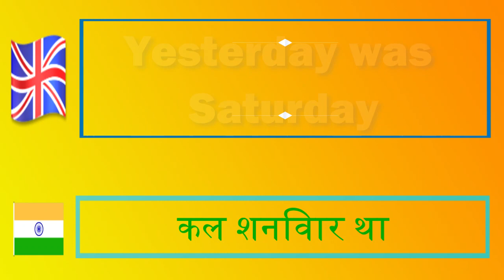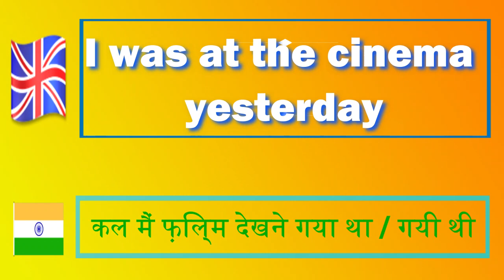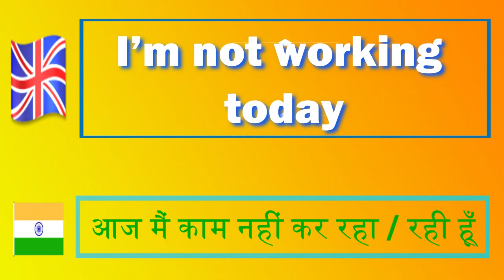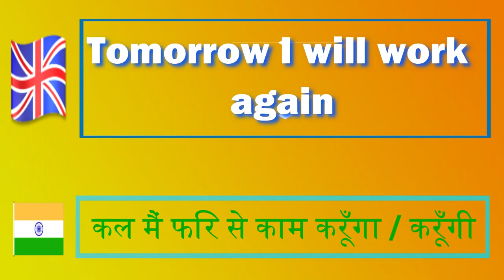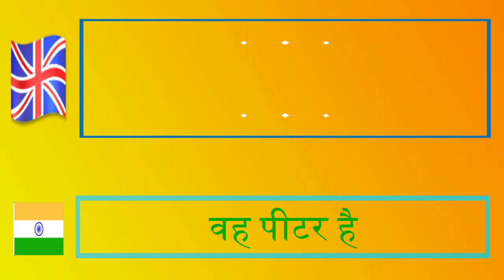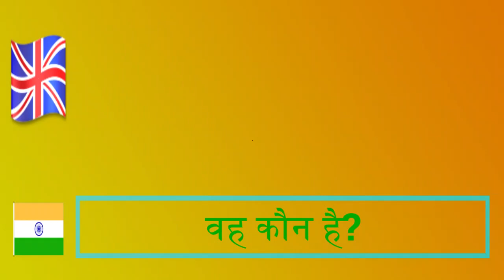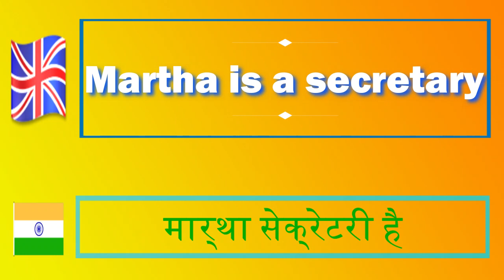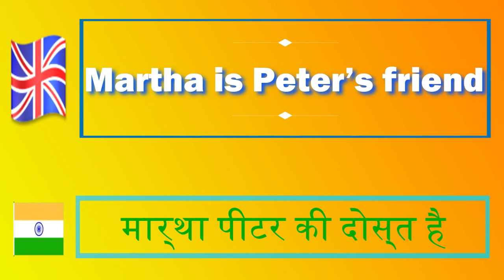हिंदीमेंअंग्रेजीसीखें, नौसिखियेकेलिए, कोर्स：10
सभीकोनमस्कार, अंग्रेजीपाठोंकेसाथमुफ्तमेंअंग्रेजीसीखेंजोव्याकरण, उच्चारण, शब्दावली, टिप्स, ट्रिक्सऔरसांस्कृतिकपहलुओंकोकवरकरतेहैं।मेरीअंग्रेजीकक्षाएंअंग्रेजीभाषाकेसभीस्तरोंकेलिएहैंऔरअंग्रेजी, भाषाऔरशिक्षाकेलिएमेरेजुनूनपरनिर्भरहैं।मैंअंग्रेजीबोलकरआपपरभरोसाकरनाचाहताहूं, आपकोअंग्रेजीबोलनेकेअपनेसपनेकोपूराकरनेकेलिएहरचीजकेसाथप्रोत्साहितकरनाऔरप्रदानकरनाहै।चाहेआपनेअपनेसपनोंमेंअंग्रेजीभाषासीखनेकाफैसलाकियाहो, अंग्रेजीपरीक्षामेंअसफलहुएहों, याआपअपनेदोस्तोंकेसाथअंग्रेजीमेंसंवादकरनाचाहतेहैं, याकिसीअंग्रेजीभाषीदेशकीयात्राकरनाचाहतेहैंऔरऐसाकहनेसेडरतेहैं। ! ... मुझेसहीजगहमिली।